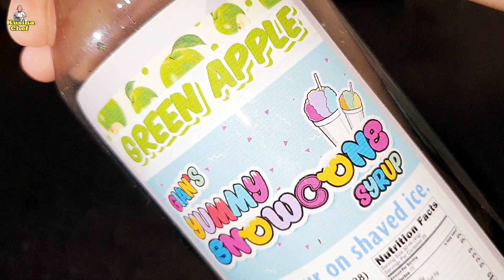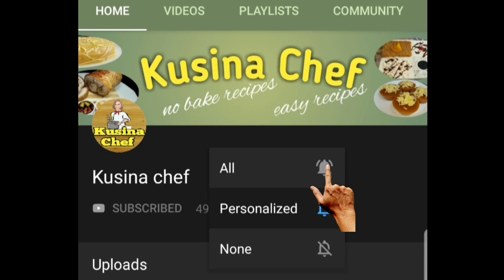Messy Donuts na Strawberry and Oreo Flavor ay pwede mong pag Kakitaan. Negosyong Ber months!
Buy Flavored Syrup here: (Gian's Yummy Snowcone Syrup)

Strawberry and Oreo mini donuts

Strawberry waffle mix:
1 cup all purpose flour
1/2 cup white sugar
1/8 tsp salt
1 tbsp baking powder
2 eggs
1/2 cup evaporated milk
1/4 cup cooking oil
1/2 tsp strawberry flavor(more if preferred)
1/2 tsp red food color(more if preferred)

Strawberry sauce:
2 cups evaporated milk
1/3 cup milk powder
1/2 cup white sugar
1/4 cup cornstarch
1/8 tsp salt
1 tsp Strawberry flavor(more if preferred)
1/2 tsp red food color(more if preferred)
2 tbsp margarine
sprinkles(for toppings)

Oreo waffle mix:
1 cup all purpose flour
1/2 cup white sugar
1/8 tsp salt
1 tbsp baking powder
2 eggs
1/2 cup evaporated milk
1/4 cup cooking oil
1/2 tsp vanilla essence (more if preferred)
1 tsp black food color (more if preferred)

Oreo sauce:
2 cups evaporated milk
1/3 cup milk powder
1/2 cup white sugar
1/4 cup cornstarch
1/8 tsp salt
1 tsp vanilla essence(more if preferred)
2 tbsp margarine
2-3 tsp crushed oreo(extra for toppings)

Lychee-calamansi juice:(16oz,serves 1)
2 tbsp Lychee syrup
1 tbsp calamansi juice(less if preferred)
1 tbsp sugar syrup
yelo
water

Green Apple-calamansi juice:(16oz, serves 1)
2 tbsp green apple syrup
1 tbsp calamansi juice(less if preferred)
1 tbsp sugar syrup
yelo
water

Miniature-sized donuts are part of the popular and recent food  trend known as "trending mini donuts." These little donuts are normally produced with pancake or waffle batter. They are frequently presented in inventive and aesthetically pleasing ways, with a variety of toppings, coatings, and flavors to suit various palates. Food trucks, fairs, festivals, specialty dessert stores, and even as a dessert option at weddings and other occasions all sell trendy mini donuts. Due to their Instagram-worthy aesthetic and the fact that you can add a variety of toppings, like fruit glazes, chocolate drizzles and rainbow sprinkles, they have become more and more popular this year.
These bite-sized mini doughnuts are a popular confection and a great treat to share. They are frequently in high demand and frequently appear on social media sites due to their trending status, which adds to their
popularity. Trendy micro donuts may come in a variety of flavors and toppings, based on regional preferences and current gastronomic trends.